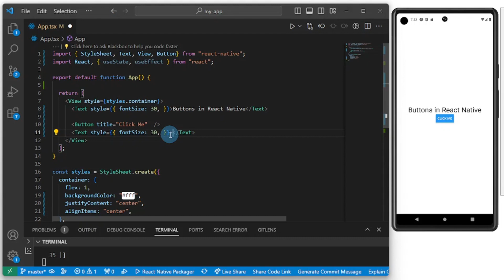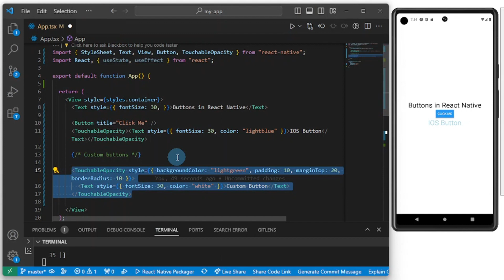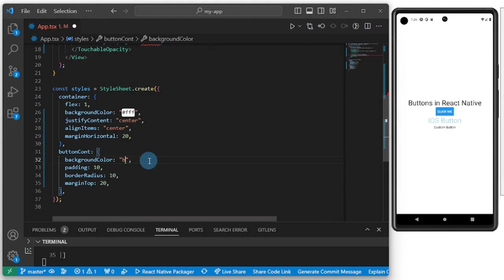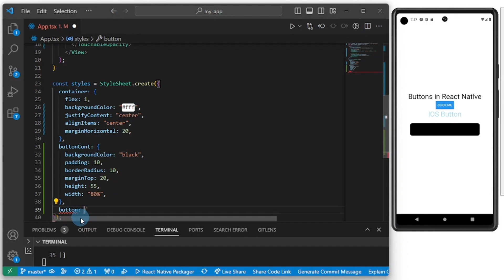React Native Beginner Tutorial #6 - Native & Custom Buttons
Gear used 🎙️:
Microphone - Neewer NW-7000 USB Condenser Microphone Kit

Mouse - Tospino B800 Gaming Mouse Wired with Three-way Switch USB for Windows Linux 250mm/s